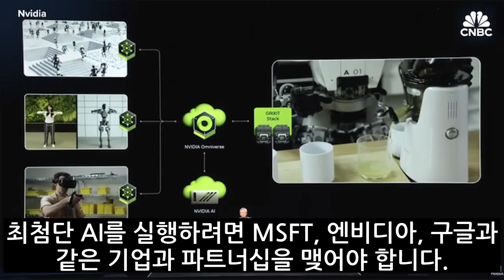테슬라가 휴머노이드 로봇에 목매는 이유 Why Tesla Is Hanging Up On Humanoid Robots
일론 머스크는 옵티머스가 테슬라를 25조 달러의 시가총액으로 끌어올릴 수 있다고 예측하면서 테슬라의 미래를 걸고 있습니다
휴머노이드 로봇은 테슬라를 비롯해 아마존, 구글, 엔비디아 및 마이크로소프트와 같은 빅테크들로부터 정말 큰 관심을 받고 있습니다.
빅테크들은 휴머노이드 개발에 수십억 달러를 투자하고 있습니다.
인공 지능에 힘입어 이 로봇들은 지난 몇 년 동안 자신들이 할 수 있는 능력에서 엄청난 도약을 이루었습니다.

이 영상에서 CNBC의 케이트 루니는 어질리티 로보틱스, 앱트로닉, 생추어리 AI 등과 함께 AI 기반 휴머노이드의 성장을 모색해봅니다.

[ Why Nvidia, Tesla, Amazon And More Are Betting Big On AI-Powered Humanoid Robots, CNBC 2024.7.9 ]